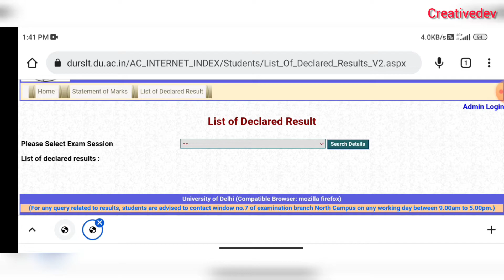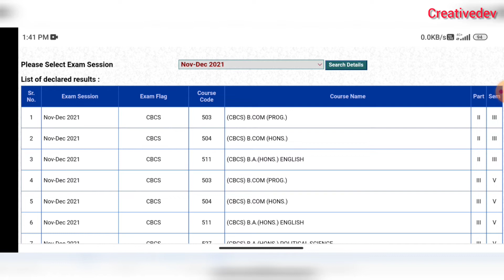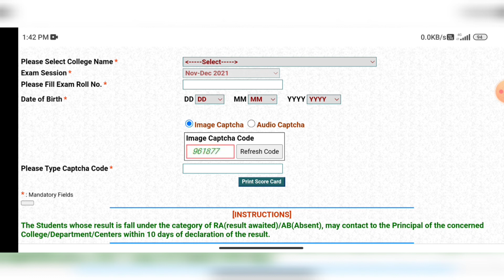Sol 3rd Semester Result Declared | B.com Prog / B.com Hons & BA Hons Result Declared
SOL Third Semester Result Declared Dec 2021 - Ba hons eng/ Bcom/ BCOM hons
DU SOL 3rd Semester Results Declared OBE Exam Dec 2022